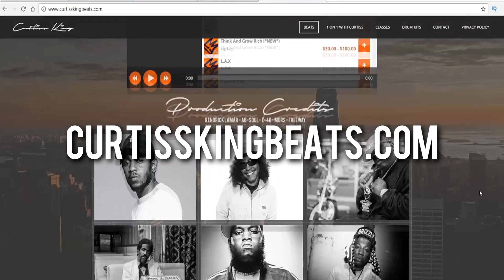Do You Have To Sacrifice Your SLEEP To Be A Successful Rapper or Producer?